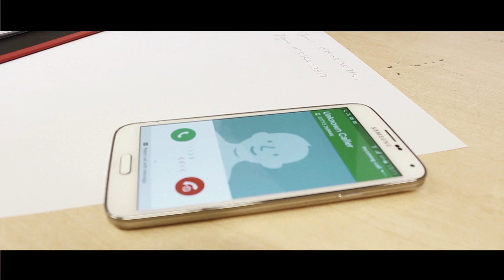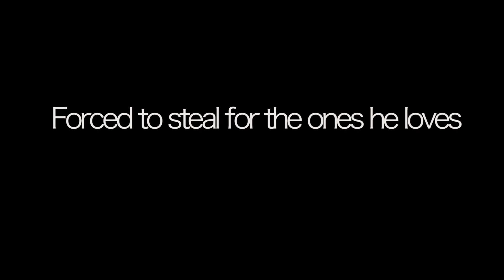The Shakedown - Sam Frost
This is a trailer that I completed for one of my assignments at Manchester College
Director/lighting - Declan Hellawell
Camera - Sean Robinson
Sound - Sam Frost